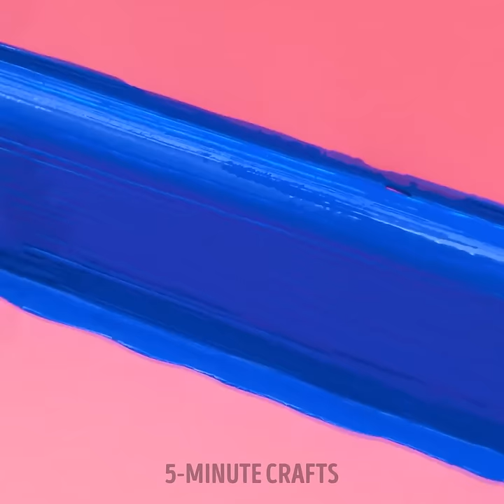DIY Repair Marvels: Innovative Tricks for Common Issues